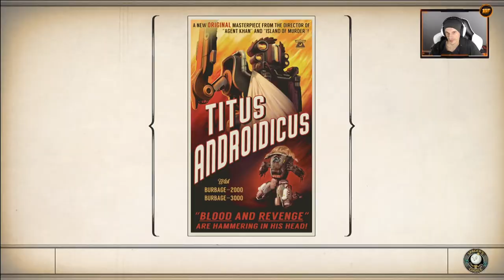Dieser Berg steht unter dauer Beobachtung | #38 | The Outer Worlds [Albtraum]